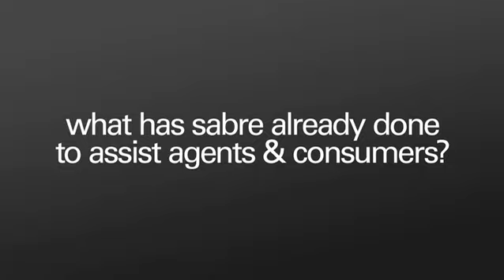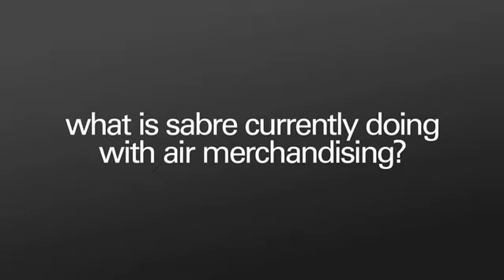The Future of Air Merchandising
Watch Shelly Terry, Senior Director of Airline Merchandising, discuss the future of air merchandising.